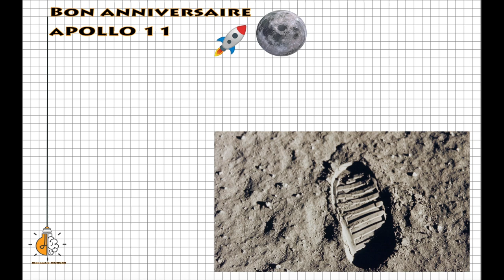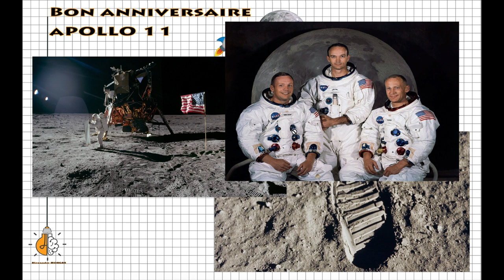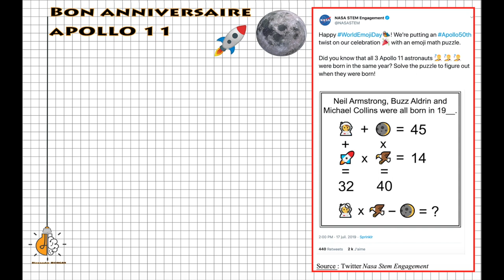Bon anniversaire, Apollo 11 (50 bougies) - Vlog#6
Pour fêter le 50e anniversaire du premier pas de l'Homme sur la Lune, la Nasa a twitté un petit puzzle mathématique à base d'émoticones... un système d'équations quoi :D
A toi de le résoudre... ;)